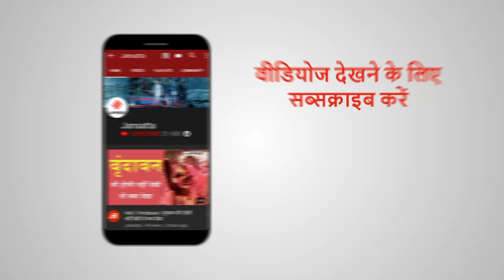CM Yogi ने लगाया तुष्टिकरण का आरोप, प्रियंका गांधी बोलीं- असली समस्याओं पर क्यों नहीं बोलते मोदी?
UP Assembly Election 2022: यूपी विधानसभा चुनावों में नेताओं के बीच जुबानी जंग तेज़ हो गई है। कांग्रेस (Congress) महासचिव प्रियंका गांधी (Priyanka Gandhi) ने पीएम मोदी (PM Modi) के उस बयान को सिरे से खारिज कर दिया, जिसमें कांग्रेस और सपा (SP) पर आतंकियों को संरक्षण देने का आरोप लगाया गया है। प्रियंका ने सवाल उठाया कि जमीन से जुड़ी समस्याओं की जानकारी मोदी जी को इतनी देरी से क्यों मिलती है, क्या सीएम साहब उन्हें कुछ नहीं बताते। उधर बीजेपी (BJP) की तरफ से प्रचार की कमान संभाले योगी आदित्यनाथ (CM Yogi Aditya Nath) ने कहा कि पिछली सरकारों में मजहब देखकर त्यौहारों पर बिजली दी जाती थी।
UPElection2022 PriyankaGandhi CMYogi Jansatta is one of the leading hindi news channel, which provides all the latest and trending news of india and around the world.